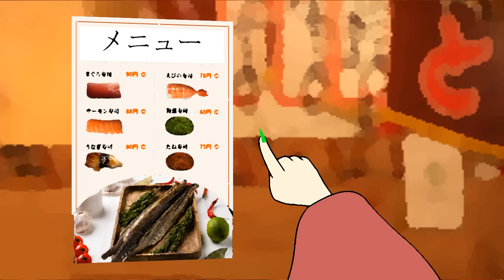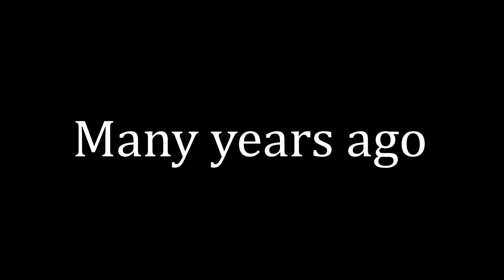Touhou Halloween 2024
Chapters:
0:00 - Special thanks to Brocolizul for commissioning the intro
0:17 - Walking alone in a youkai filled forest at night? What could go wrong?
0:50 - The Grilled Lamprey Lady
3:30 - Oh, it's the girl from the thumbnail who is covered in raspberry jam. Yes, I will pet her head and give her a hug.
5:06 -  Super Cute and Adorable Youkai Loli girl who will definitely not decapitate and eat your head
6:03 - That valley with flowers that will poison you? Yes, let's have a picnic there
7:20 - Now they're just being dumb
8:34 - He was the only customer she had that night
9:27 - How many men were eaten in this episode? How is the male population in Gensokyo now? Like, 18?
9:50 - And then the Komachi (Bonus)

Touhou characters featured: Mystia Lorelei · Kisume · Rumia · Medicine Melancholy · Yamame Kurodani · Patchouli Knowledge · Sakuya Izayoi · Flandre Scarlet · Komachi Onozuka · Kogasa Tatara

Location featured: Youkai Trail · Forest of Magic · Misty Lake · Hill of the Nameless · Scarlet Devil Mansion · Sanzu River

Victory Theme from "Sonic R", 1997.